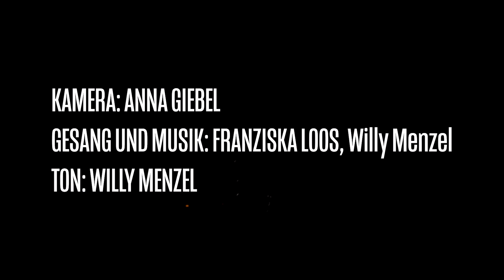Sonnenkind - The Highest Bidder (feat. Franziska Loos) (Live Perfomance)